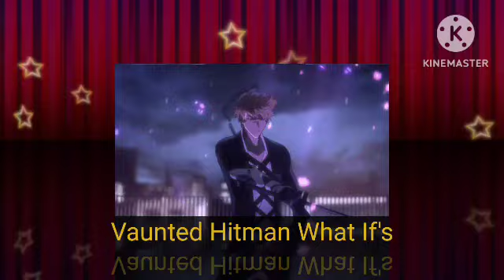What If Naruto Was Like Edward Elric In Fullmetal Alchemist Part 15